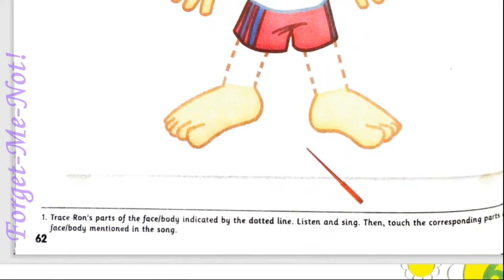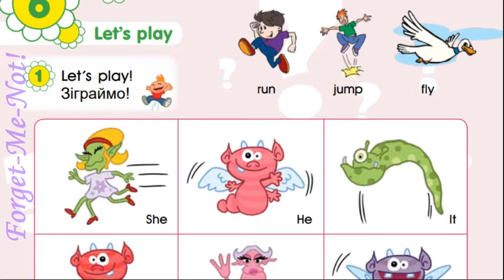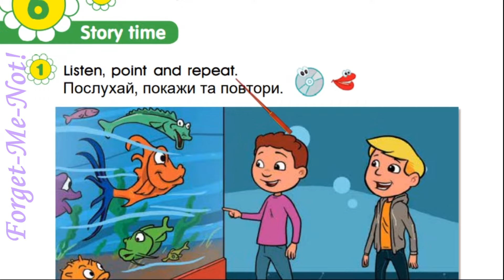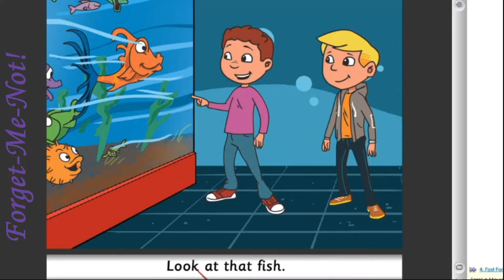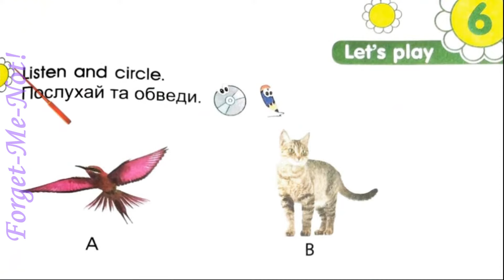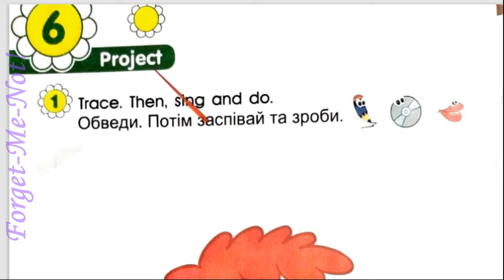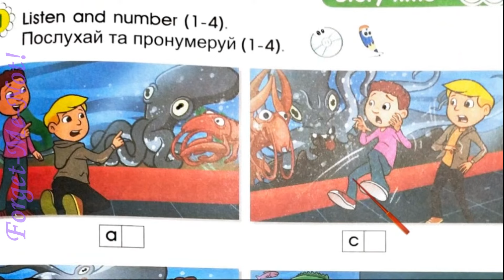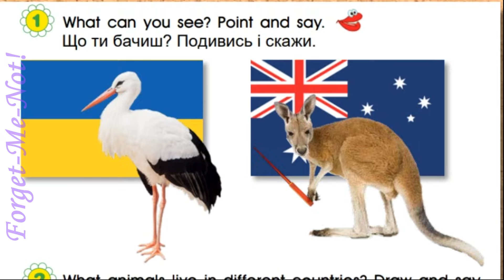Smart Junior 1 Module 6 My Body Let's Play, Project, Story Time с.80-83 &Workbook✔Відеоурок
Зростання каналу:
22 грудня 2020 – старт;
04 лютого 2022 – 10 000 ...